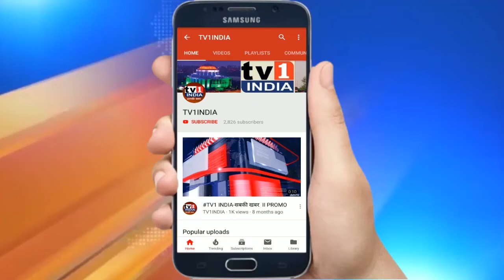आज का मंथन | NMMC चुनाव | बजट का फायदा किसको | Deep Discussion With Rajeev Mishra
TV1 India मंथन में
मंथन में राजनीतिक विश्लेषक राजीव मिश्रा के साथ देखिए. नवी मुम्बई मनपा चुनाव में को न मारेगा बाजी, किसकी होगी सत्ता, NMMC बजट में आम जनता के फायदे का क्या है.. 2020 मनपा चुनाव में महाविकास अघाड़ी का भविष्य क्या होगा. क्या गणेश नाईक की बादशाहत कायम रहेगी. इन तमाम सवालों पर देखिये मंथन | Episode 06
Exclusive Interview With - Rajeev Mishra ,Political Analizer